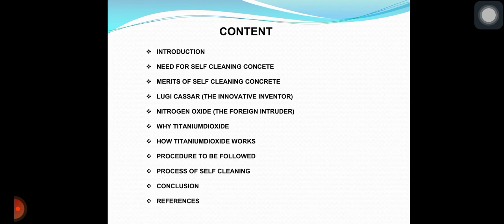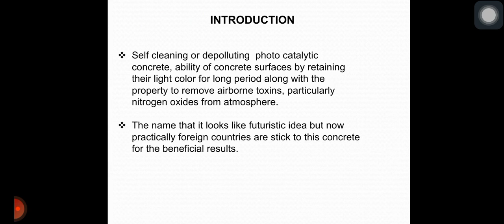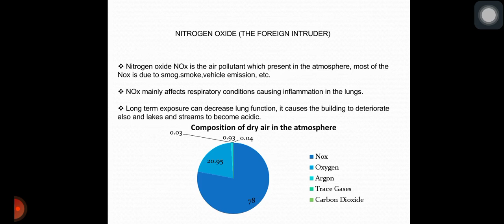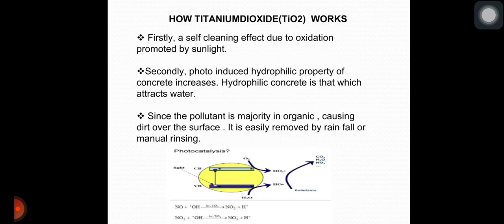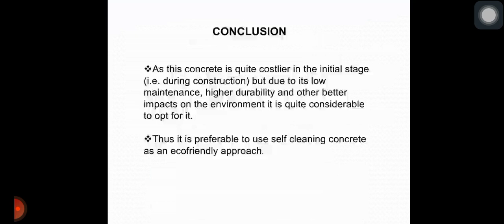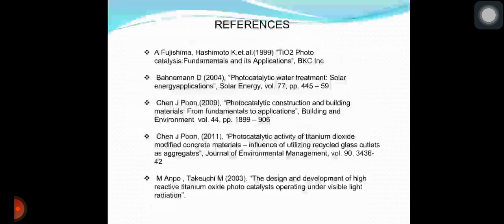A seminar on Self Cleaning Concrete by Anupam Pandey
A seminar on Self Cleaning Concrete by Anupam Pandey final year student of the Department of Civil Engineering, University of Lucknow